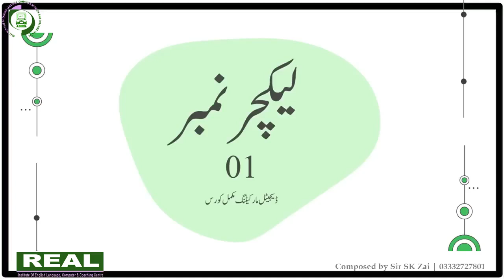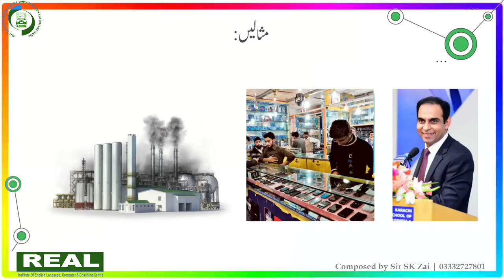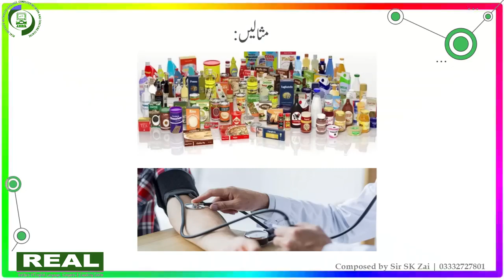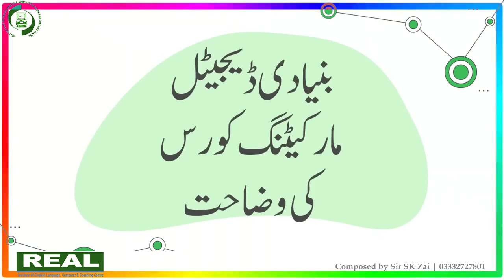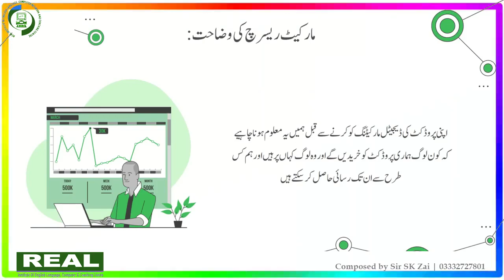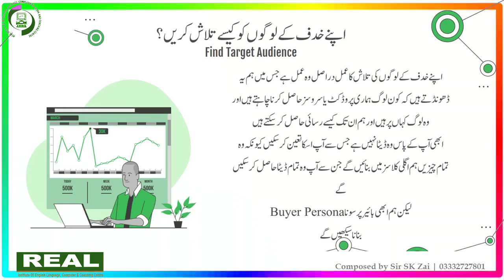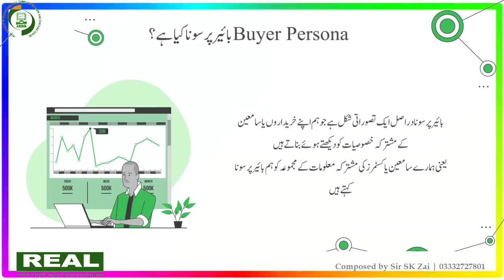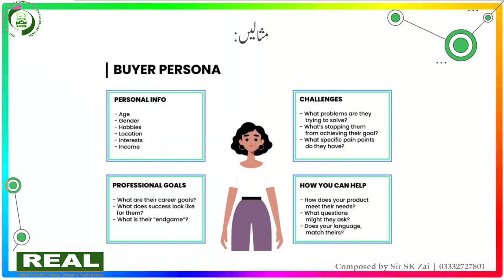01 What is Digital Marketing | Digital Marketing Complete Course | Hindi Urdu | SK Zai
This Course and lectures is about Digital Marketing, I will teach you the Best Digital Marketing Course in Urdu.
Advantages of Learning Digital Marketing.

Grow a Business Online From Scratch
Get Hired as a Digital Marketing Expert
Work From Home as a Freelance Marketer

01  What is Digital Marketing | Digital Marketing Complete Course | Hindi Urdu | SK Zai